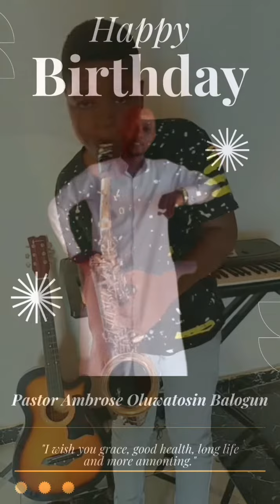Birthday Shout-out to Pastor Ambrose Oluwatosin Balogun